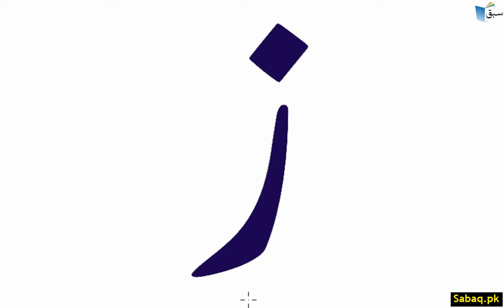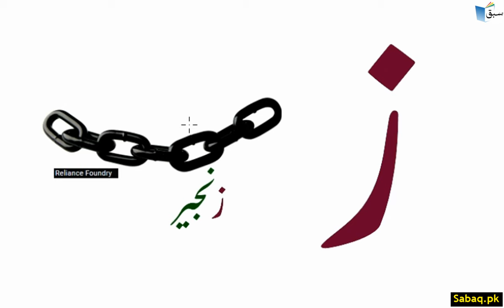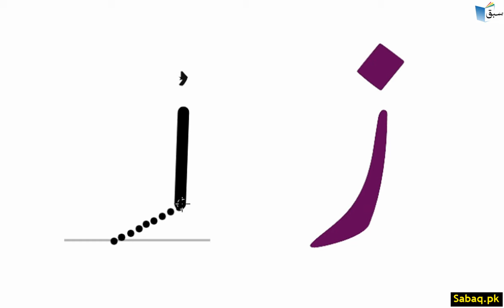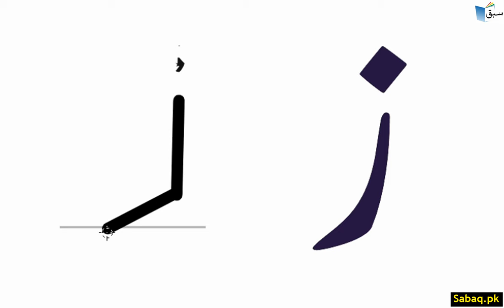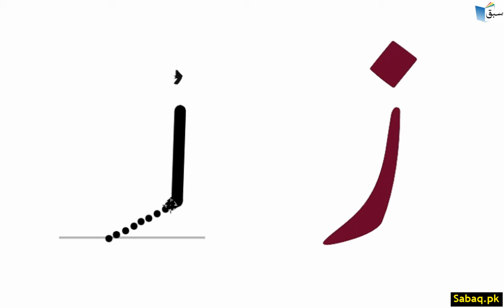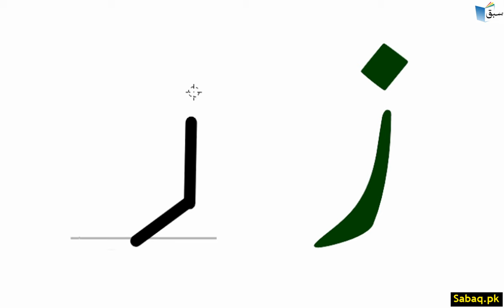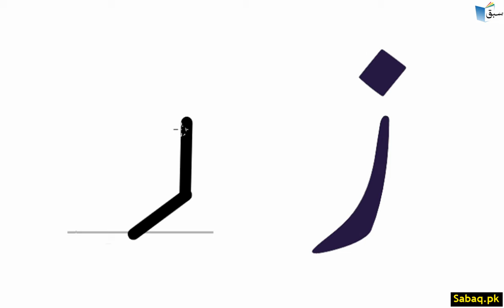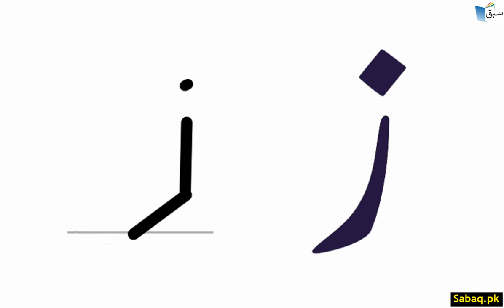Urdu Letter Zay (تصویر/نام/پھیرنا/لکھائی)حرف(ز), Lecture | Sabaq.pk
This video is about: (تصویر/نام/پھیرنا/لکھائی)حرف(ز), Urdu Lecture | Sabaq.pk |. Practice tests and free video lectures for Physics, Chemistry, Biology, Math’s, Computer Science, English & more subjects are also available at Sabaq.pk. So, subscribe to Sabaq.pk/Sabaq Foundation now and get high marks in your exams.

CLASSES WE COVER AT SABAQ.PK / SABAQ FOUNDATION:

1. KG
2. Class 1
3. Class 2
4. Class 3
5. Class 4
6. Class 5
7. Class 6
8. Class 7
9. Class 8
10. Class 9
11. Class 10
12. Class 11
13. Class 12
14. Class 13
15. Class 14
16. MCAT
17. ECAT
18. CSS

BOARDS WE COVER AT SABAQ.PK / SABAQ FOUNDATION:

1. FBISE
2. Sindh Board
3. KP Board
4. Balochistan Board
5. Cambridge

STUDY MATERIAL WE OFFER AT SABAQ.PK / SABAQ FOUNDATION:

1. Physics Lectures
2. Chemistry Lectures
3. Mathematics Lectures
4. Biology Lectures
5. English Lectures
6. General Science Lectures
7. Computer Science Lectures
8. General Math Lectures
9. Accounting Lectures
10. Statistics Lectures
11. Advance Accounting Lectures
12. Cost Accounting Lectures
13. Practice Tests
14. Physics Practical
15. Chemistry Practical